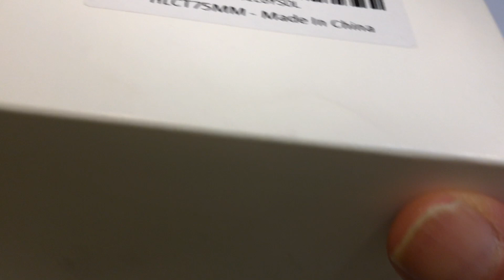DIYMAG Super Strong Neodymium Fishing Magnet 350 lbs Pulling Force Fishing (10-2018)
DIYMAG Super Strong Neodymium Fishing Magnets, 350 lbs(204 KG) Pulling Force Rare Earth Magnet
with Countersunk Hole Eyebolt Diameter 2.95 inch(75 mm) for Retrieving in River and Magnetic Fishing

Paid: $22.50